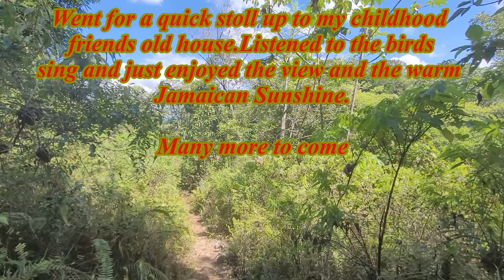waak an taak1 . lets walk and talk. Nature walk in my Manchester Jamaica.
Went to Jamaica and took a walk around my small property just to enjoy the peace and tranquility.
This is where I grew up as a child. These are the hills I roamed as a kid and I have always found them to be comforting and calming.

Walk with me and enjoy the wonderful ambiance.